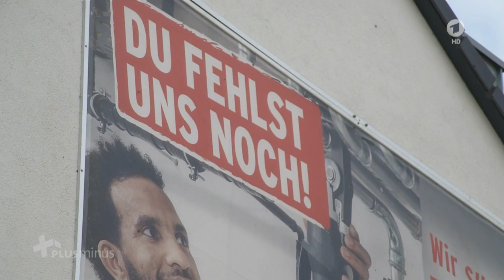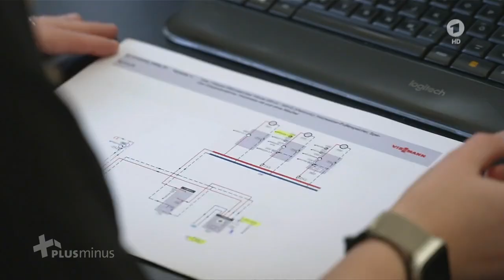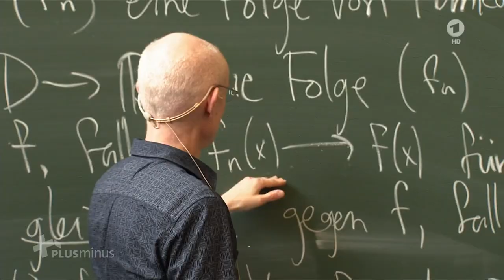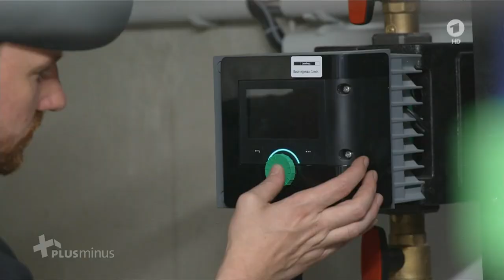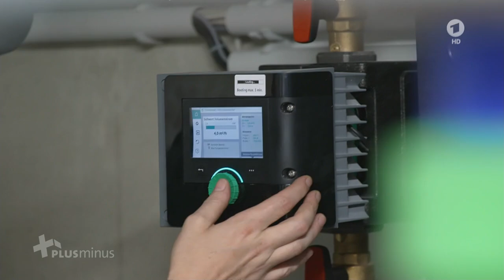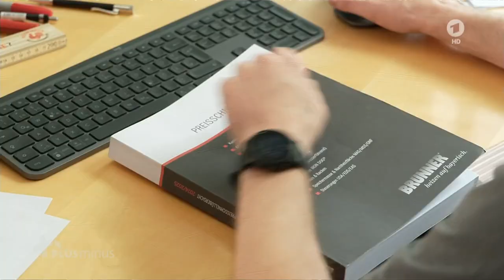Handwerk statt Studium - warum sich das lohnen kann!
Im Handwerk fehlen Mitarbeiter. viele Firmen suchen händeringend. Doch viele junge Menschen studieren lieber statt eine Ausbildung zu machen. Dabei kann sich ein Handwerksjob durchaus lohnen - auch finanziell.

Von Michael Houben, mdr

Pia Dobelke ist 24 Jahre alt und Juniorchefin in einem Sanitär- und Heizungsfachbetrieb in Troisdorf bei Köln. Der Betrieb hat 33 Mitarbeiter. Mindestens ein Dutzend mehr seien eigentlich nötig, um alle Aufträge zeitnah abarbeiten zu können, sagt die junge Frau. Betrieben in anderen Branchen geht es ähnlich. Doch das Handwerk ist besonders vom Personalmangel betroffen.

Laut Bundesagentur für Arbeit (BA) ist die Zahl der sozialversicherungspflichtig Beschäftigten in den vergangenen zehn Jahren um mehr als fünf Prozent gestiegen. Im Handwerk ist die Zahl im selben Zeitraum hingegen gesunken. Lange gab es in Deutschland ungefähr gleich viele Studenten und junge Menschen in beruflicher Ausbildung. Seit gut zehn Jahren jedoch steigt die Zahl der Studentinnen und Studenten kontinuierlich, während die Zahl der Azubis sinkt. Inzwischen gibt es mehr als doppelt so viele Studierende wie Lehrlinge.

Möglichst wenig körperliche Arbeit.

Pia Dobelke hat Abitur und sich trotzdem für das Handwerk entschieden. In einer speziellen "Trialen Ausbildung" legte sie Gesellen- und Meisterprüfung ab und machte dazu noch einen Bachelor in Betriebswirtschaft. Die Schule, in der sie Abitur gemacht hatte, lud sie ein, im Rahmen eines Berufsorientierungstages für heutige Schüler einen Vortrag über die Chancen im Handwerk zu halten. An diesem Tag gab es viele Vorträge, die Schüler sollten sich vorab für einige davon eintragen. Kein Schüler wollte den Vortrag über das Handwerk hören, er wurde kurzfristig storniert.

Im Institut für Ausbildungs- und Berufsforschung (IAB) werden regelmäßig Schüler nach Ihren Präferenzen bei der Berufswahl befragt. Resultat: Ihnen gehe es vor allem um Spaß an der Arbeit, um ein gesundes Arbeitsumfeld und möglichst wenig körperliche Tätigkeiten. Bei einer spontanen Umfrage unter Studenten der TH Köln erfuhr Plusminus zudem: Vielen sei mit dem Abitur klar gewesen: "Wenn schon Abi, dann auch Studium." Auch, weil man mit Studium bessere Chancen auf dem Arbeitsmarkt habe und bessere Löhne erziele.

Löhne im Handwerk sind gestiegen

Ein Kollege von Pia Dobelke reagiert darauf spontan: Spaß an der Arbeit habe er, körperliche Tätigkeit wäre natürlich teilweise vorhanden, doch die Geräte würden immer kleiner, und mit steigendem Elektronikanteil würde der körperliche Anteil deutlich sinken. Vor allem aber seien die Löhne im Zuge der Personalengpässe auch gut gestiegen. Als Geselle könne er sich durchaus ein eigenes Haus leisten.

Natürlich wird es in Ausbildungsberufen einiger Branchen immer auch körperliche Arbeit und teilweise niedrige Löhne geben. Silke Anger vom IAB verweist aber ausdrücklich darauf, dass es durchaus Ausbildungsberufe gebe, in denen man gleich oder sogar besser verdienen könne als in Berufen mit abgeschlossenem Studium.

Das Institut für Angewandte Wirtschaftsforschung (IAW) hatte bereits im Jahr 2020 Sozialversicherungsdaten praktisch aller in Deutschland Beschäftigten ausgewertet. Das Ergebnis: Wer nach einer Ausbildung einen Abschluss als Techniker oder Meister hatte, erzielte im Durchschnitt ein ähnliches Lebenseinkommen wie der Durchschnitt der Studierten.

Eigenen Handwerksbetrieb gründen

Robert Mülleneisen begann nach dem Abitur ein Studium der Biochemie, war im Labor gut, verzweifelte jedoch an der Theorie. Er berichtet, dass er sich damals an einen Ferienjob in einem Handwerksbetrieb erinnerte, das Studium abbrach und eine Lehre als Kaminbauer begann. Nach der Gesellenprüfung dann habe er zielstrebig den Meister gemacht.

Heute ist er 33 Jahre alt, hat einen eigenen Betrieb mit Showroom und fünf Angestellten. Auf den Baustellen ist er nur noch selten, zahlt sich einen ähnlichen Lohn wie ein Berufsanfänger nach dem Studium aus. Und einmal im Jahr, wenn der Betrieb gut gelaufen ist, kommt noch ein Gewinn obendrauf. Da es aktuell gut laufe und sein Betrieb weiter wachsen könnte, habe er gute Hoffnung auf ein künftig noch höheres Einkommen.

Der Zentralverband des deutschen Handwerks verweist darauf, dass allein in den kommenden fünf Jahren 125.000 existierende Handwerksbetriebe dringend einen Nachfolger suchen. Auf die Frage, wie man als junger Mensch eine Betriebsgründung oder auch Übernahme finanzieren solle, hat Robert Mülleneisen eine plausible Antwort. Er konnte als Geselle und Meister durchaus Geld beiseite legen, hat sich mit 28 Jahren von der Handwerkskammer bei der Konzeption seiner Betriebsgründung beraten lassen. Als er dann mit Konzept zur Bank ging, habe diese ihm mit Kredit geholfen. Den müsse er nun zwar zurückzahlen, aber das ginge durchaus.

Als Lohn winke die Unabhängigkeit im eigenen Betrieb.